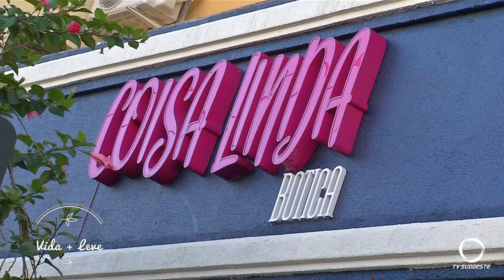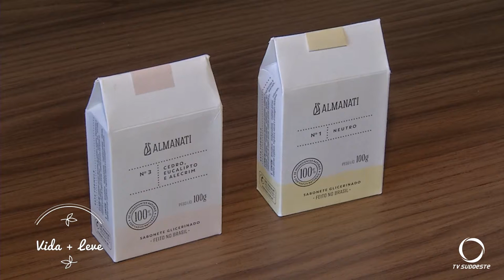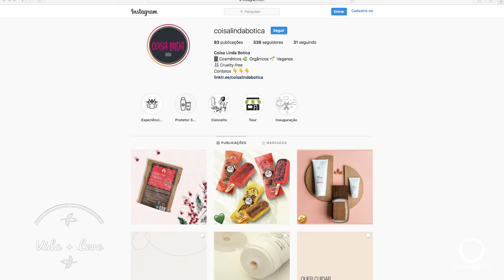Vida + Leve! Coisa Linda Botica